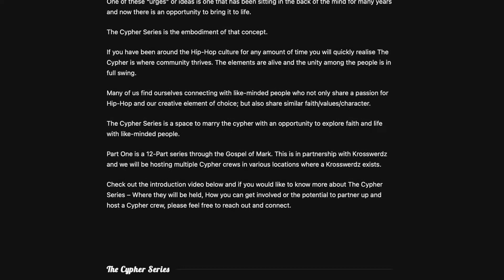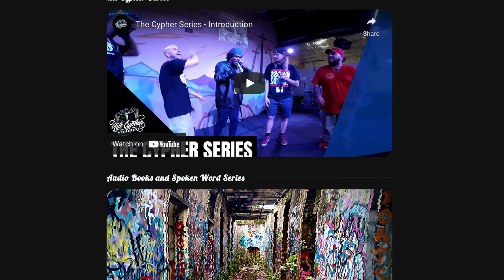A chat with our man THE PROFIT!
Video chat with the man @theprofitkw - we talk about THE UNOFFICIAL CHOSEN BROADCAST (TUCB) and his new venture LIFE CYPHER RESOURCES (just Google it) - circle the calendar MAY 19th!!!